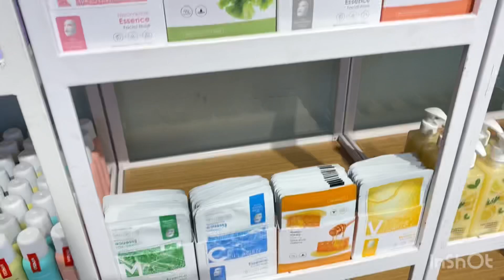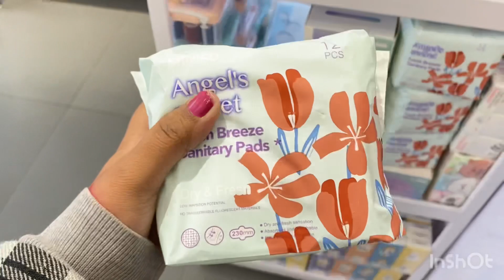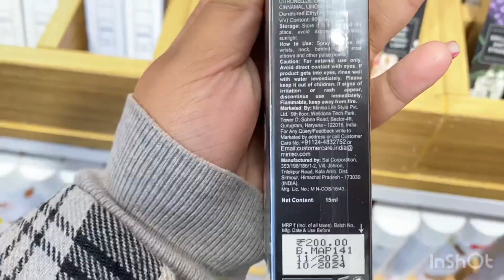Miniso Tour😍 First Time in Rohtak✨ *2022* Affordable Prices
Hi buddies!!💕
I hope you are doing great and in good health | Miniso Store Finally😍 First Time in Rohtak .. This video is for you ❤️‍🔥 Go and Must visit miniso Store✨ I hope you liked this video so please do like, comment and share✨
Address:~ shop no.390, Model Town, Rohtak, Haryana